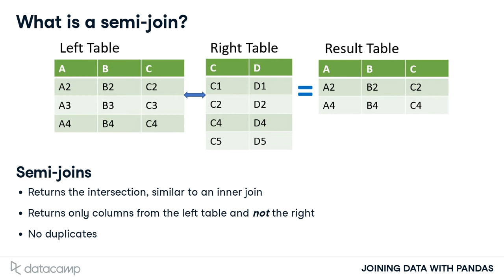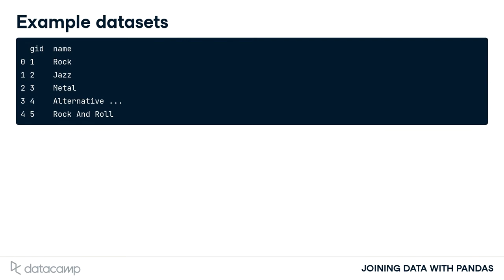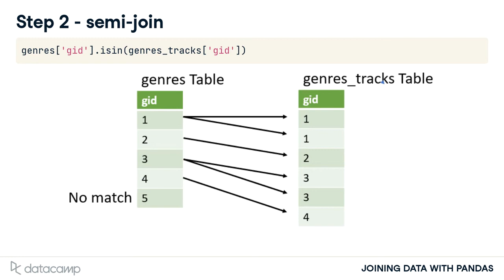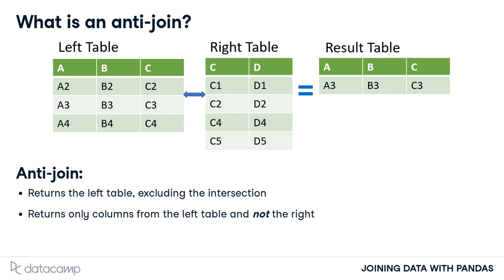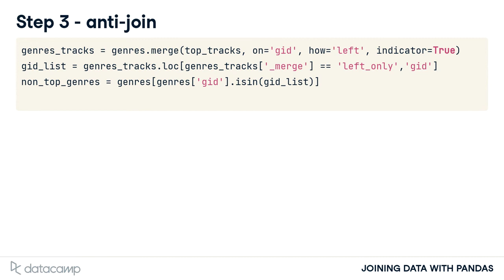Filtering Joins | Pandas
Joining Data with Pandas

You’ll leverage powerful filtering techniques, including semi-joins and anti-joins. You’ll learn how to glue DataFrames by vertically combining and using the pandas.concat function to create new datasets. you’ll learn how to validate your newly combined data structures